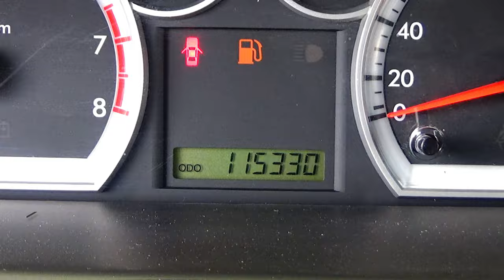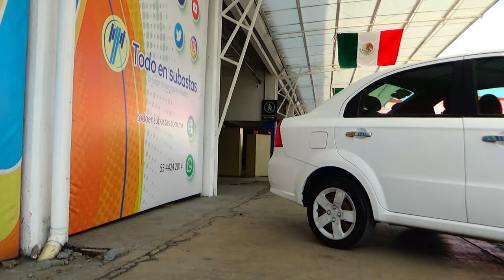Chevrolet / Aveo / 2017 - 16072